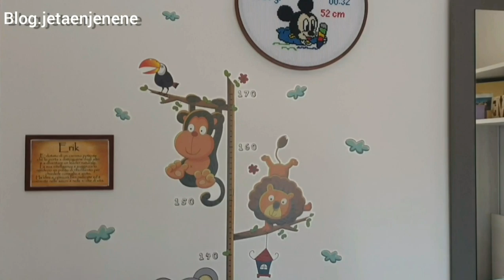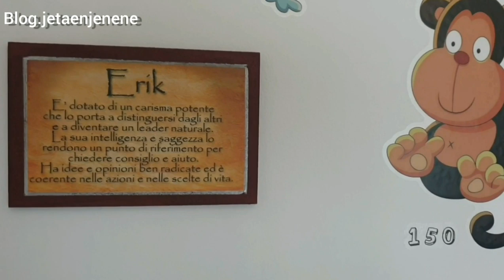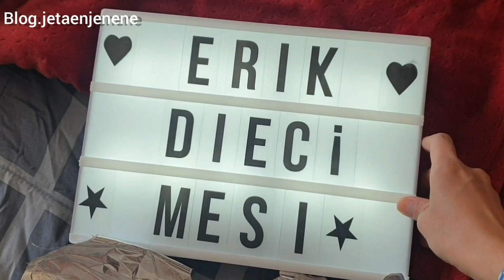Vlog || Nje dite me ne - bebi ben 10 muajsh | Jeta e nje nene | Roy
Faleminderit qe shikuat kete video 😊 💗mos harroni t'i lini nje LIKE 👍🏻 nese ju ka pelqyer 😘